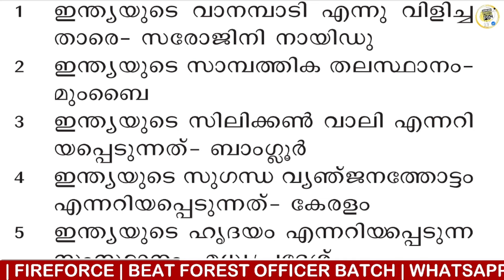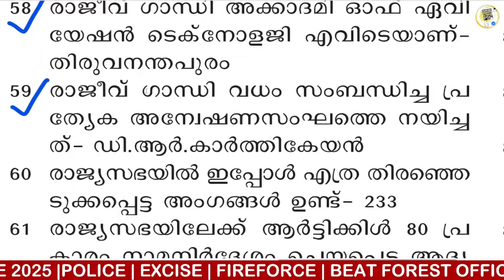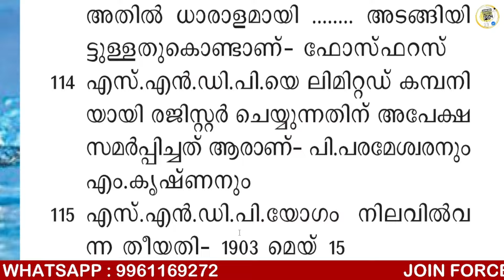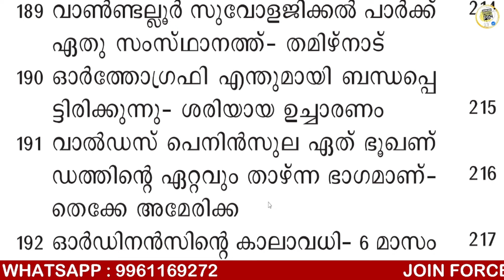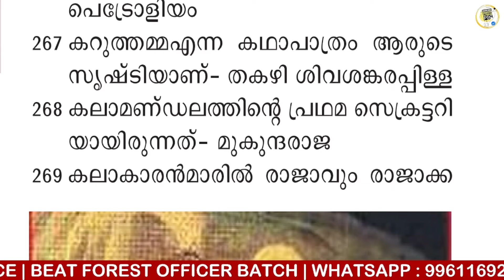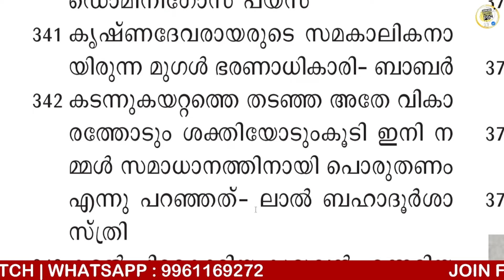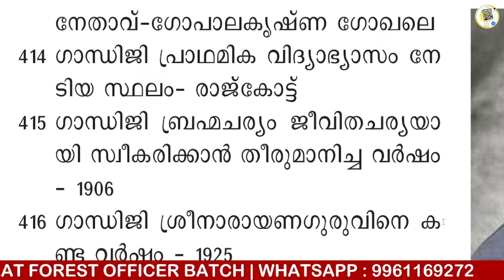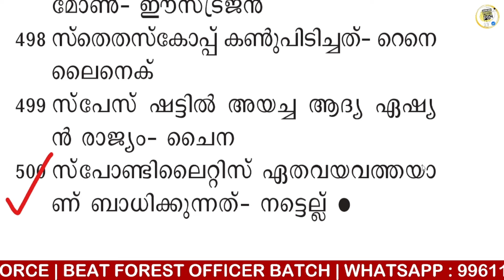LGS 500 മുൻവർഷ ചോദ്യങ്ങൾ | LGS MARATHON | LGS PYQ | LGS CLASS | KNOWLEDGE FACTORY PSC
📢JOIN FORCE 2025 ₹999
(police + excise + fireforce + beat forest officer )
📢CPO/WCPO 2025 ₹600
📢FIREMAN,FIREWOMEN 2025 ₹300
📢EXCISE 2025 ₹300
📢BEAT FOREST PFFICER 2025 ₹300
📢SUB INSPECTOR ബാച്ച്——— ₹799
📢LDC,LGS ബാച്ച്——— ₹200

LGS 2024
2024 LGS
LGS EXAM 2024
2024 LGS EXAM
SUB INSPECTOR MAINS
SI MAINS
SI SPECIAL TOPICS
current affairs today kerala psc
kerala psc Idc current affairs
how to study current affairs for psc malayalam
current affairs kerala psc 2023
current affairs today karnataka
degree prelims current affairs
current affairs 2024malayalam
psc previous current affairs questions
CPO CURRENT AFFAIRS
SI SPECIAL TOPICS
CPO SPECIAL TOPICS
WCPO SPECIAL TOPICS

INDIAN CONSTITUTION
CPO 2024
WCPO 2024
OFFICE ATTENDAENT
LDC 2024
LDC 2023
LGS 2024
LGS 2023
LDC SYLLABUS
LGS SYLLABUS
LGS MAINS
LDC MAINS